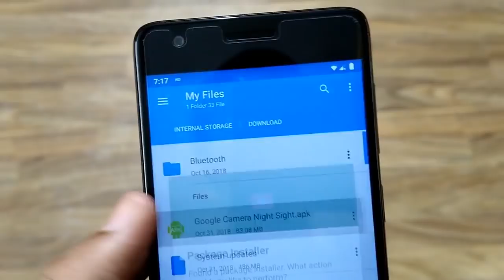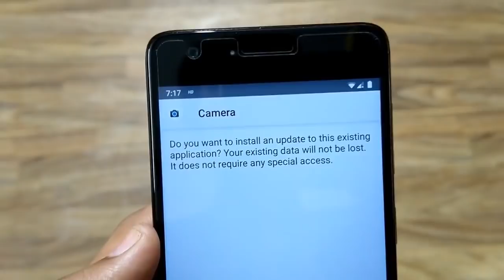Google Night Sight දාගන්න | Google Night Sight on Any Android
Google Night Sight on Any Android

Google’s Pixel 3 and Pixel 3 XL smartphones take amazing photographs, but a new feature launching today radically improves low-light pictures. It’s called Night Sight, and it uses artificial intelligence and the Pixel’s HDR+ processing to dramatically boost colors and brightness for photos captured in very dark environments.

Night Sight is a new mode in the camera app (it’s hidden in the the More section in the camera app), but a pop-up suggestion to use it will appear above your shutter button if the camera detects a dark environment. When you take a photo with Night Sight, you’ll have to stay still for a few seconds, as this mode captures more photographs than usual. Think of it as high-dynamic-range (HDR) but for night photography.

The results are impressive, but we should mention some key points. Night Sight really is meant to be used in ultra-low-light conditions. In a variety of nighttime situations, the standard Pixel 3 camera holds up well, and it might deliver a more pleasing photo. Night Sight photos can sometimes look unnaturally colorful, so it really isn’t meant to be used in well-lit conditions.

Night Sight also isn’t ideal for moving objects: Since the camera is capturing a long exposure and combining multiple photos together, it’s better to use for still landscapes, posed pictures, or even selfies (it works with the front or rear camera), rather than motion. During testing we noticed Night Sight would often try to white balance photos aggressively, which can sometimes strip away the ambiance or mood of the image. That being said, Night Sight photos can look sharper and less grainy, and that alone can be a reason to ignore the white balance.

And one final note: Night Sight doesn’t offer much if you try to use it in daylight. Your photos will end up looking exactly like the photos captured by the standard camera, unlike Huawei’s Night mode, which can help improve HDR on daylight photos.

tags -